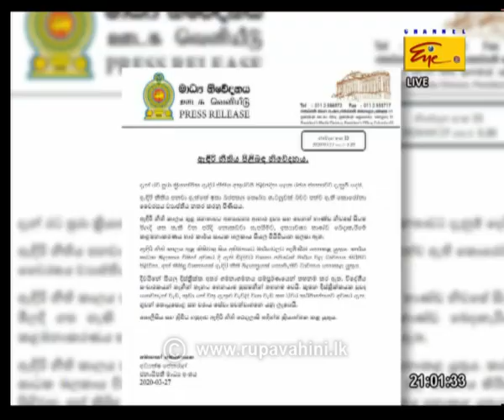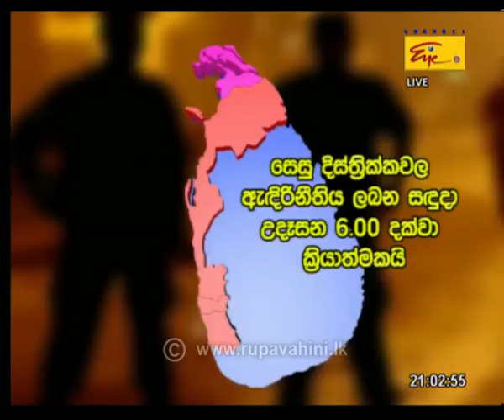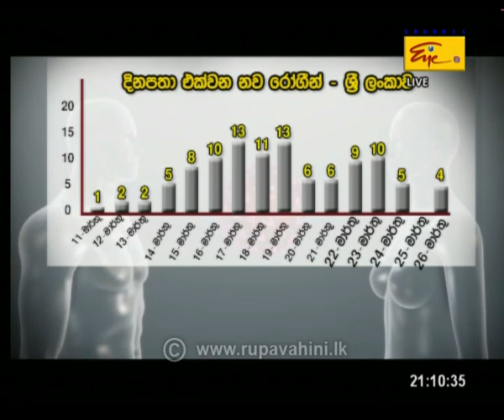2020-03-27 | Channel Eye English News 9.00 pm